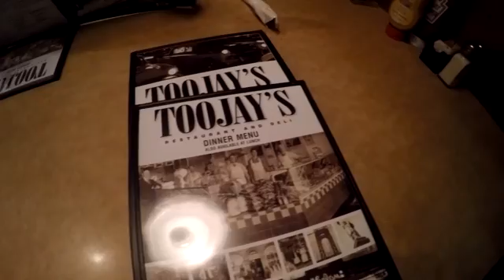GoPro on the Go my trip Part three of Many